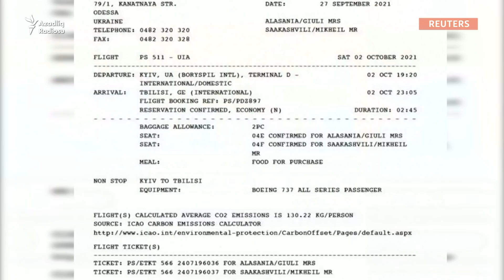Saakaşvili oktyabrın 2-də Gürcüstana gedir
Saakaşvili bəyan edib ki, hamımız seçkiyə gedib səs verməli və öz mövqeimizi bildirməliyik